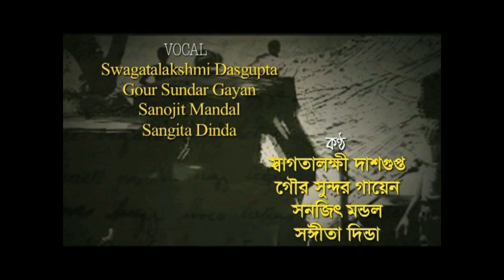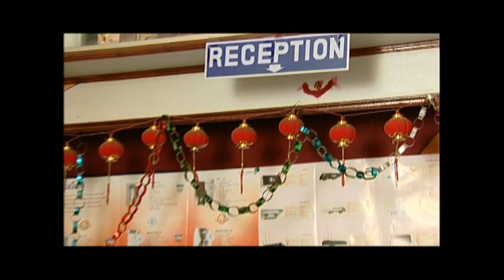CHINNAMUL (Part - 1) - Film by Sourav Mukhopadhyay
Story - Sangita Misra, Screen Play - Sankar Dasgupta
Song by - Swagatalakshmi Dasgupta, Sanajit Mamdal, Gour Sunder Gayen, Voice over - Debraj Roy
Actor - Goutam Shukla, Pulakita Ghosh, Shyamal Bhattacherjee and many others